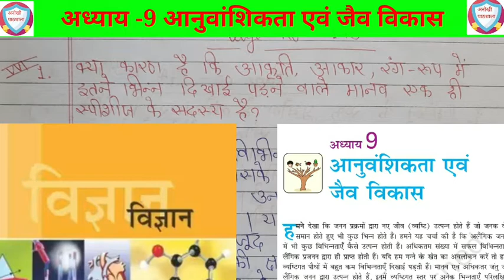वर्ग 10 विज्ञान अध्याय 9 पृष्ठ 173 के प्रश्न || Class 10 science chapter 9 pager 173 questions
आनुवांशिकता एवं जैव विकास
in hindi
class 10 science chapter 9
page number 173 question number 1
page number 173 question number 2
class 10 science chapter 9 page 173
exercise all question
numericals
question answer
physics wallah
pages all questions
notes
question answer hindi
explanation
class 10 science chapter 9 page number 173 all questions
कक्षा 10 विज्ञान अध्याय 9 आनुवांशिकता एवं जैव विकास पृष्ठ संख्या के सभी प्रश्न